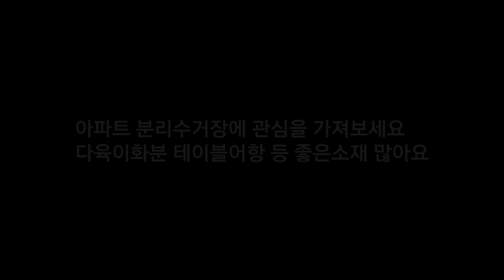재활용으로 다시 태어난 수초 애란이 - 테이블 수초항 소품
병 - 아파트 분리수거장
수초 - 애란(1촉 천원)
부상수초 - 워터레터스(어항에서 1촉)
모래 - 집주변모레
상부재 - 칼라스톤(다이소 천원)
바닥재 - 칼라스톤(어항재료 남은것)